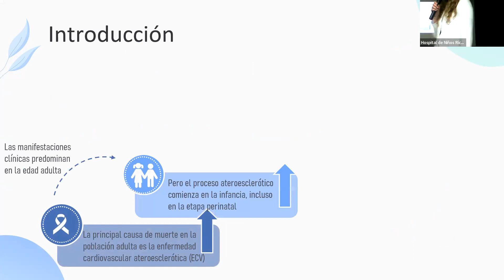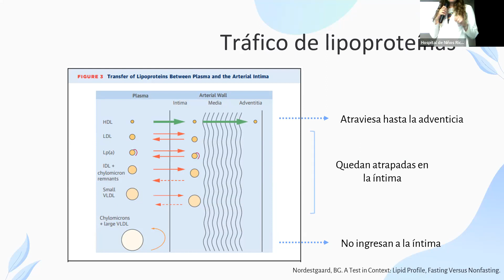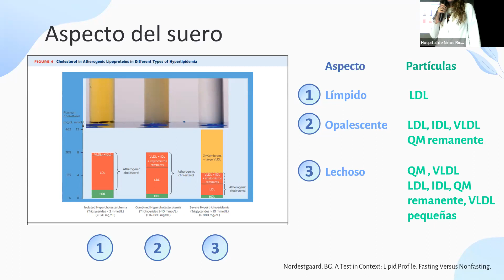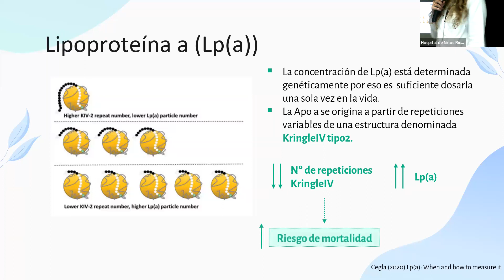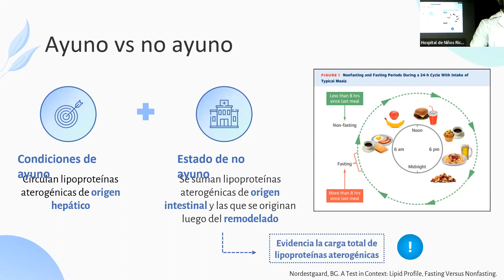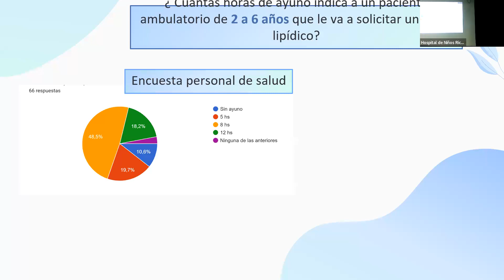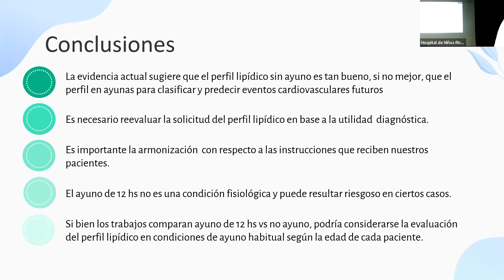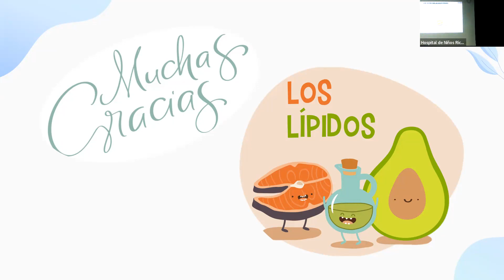Ateneo HNRG 6-7-2023: Perfil lipídico en pediatría. ¿Ayuno o no ayuno?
Presentó: División Laboratorio Central